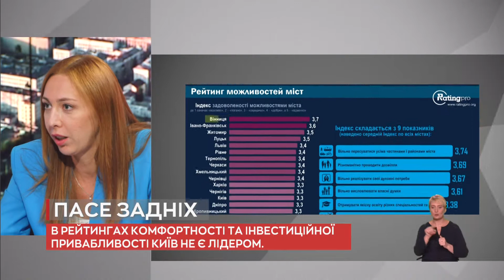Стратегія міста Києва до 2035 року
Яким повинен стати Київ до 2035 року? Для чого містам потрібна Стратегія розвитку міста? Як наявність стратегії впливає на життя пересічного мешканця міста. Дивіться про це у новому відео КиївПрийдешній. Гостя проекту: Директорка департаменту економіки та інвестицій КМДА Наталія Мельник
Епізоди:
00:00 анонс
00:52 для чого містам стратегія?
01:46 чим стратегія відрізняється від Генплану?
04:11 чому стратегія розробляється на 15 років?
05:21 то які цілі ставить перед собою місто?
06:10 які напрями економіки будуть розвиватися?
08:11 вперше до розробки стратегії долучили громаду. Що це дасть?
10:15 чому Київ пасе задніх в рейтингах комфортності?
12:44 хто визначає цілі для міста?
16:00 чи зникнуть з міста маршрутки?
20:30 чи буде створена столична агломерація?
22:00 скільки шкіл і садочків збудують до 2035-го року?
24:18 коли сформують остаточний документ стратегії?
25:06 як виконується стратегія?